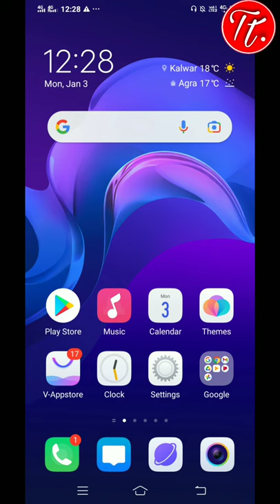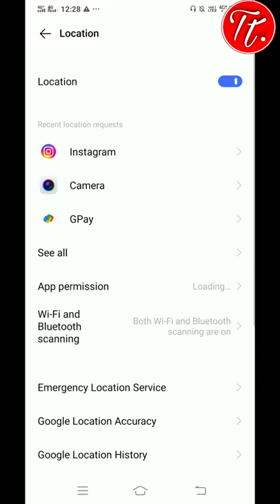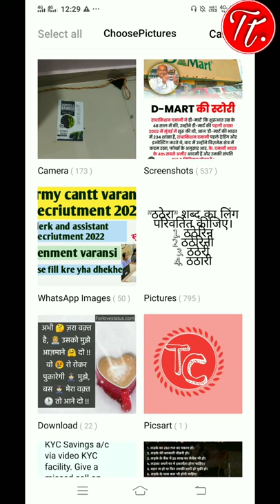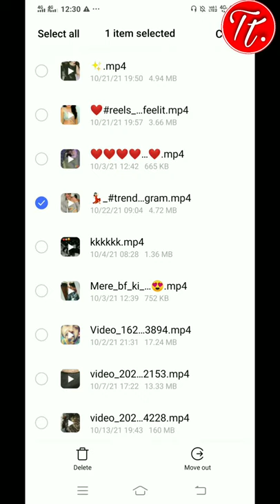How to hide your photos, videos without any app।। Hindi।। Technical tamori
Friends in this video i share a best method to hide your android mobile photos and videos without any app in hindi i hope you like this videos

Photos and videos ko kaise hide kare apne phone mai
Photos ko kaise hide kare apne mai
Videos ko kaise hide kare apne phone mai
Vivo kai phone mai photos kaise hide kare
Mi phone mai photos kaise hide kare
Apple kai phone mai photos ko kaise hide kare
Samsung kai phone mai photos ko kaise hide kare
Oppo kai phone mai photos kaise hide kare
Redmi phone mai photos ko kaise hide kare
Realmi phone mai photos ko kaise kare

Vivo kai phone mai videos kaise hide kare
Mi phone mai videos kaise hide kare
Apple kai phone mai videos ko kaise hide kare
Samsung kai phone mai videos ko kaise hide kare

hide photos
hide videos
# hide photos and videos